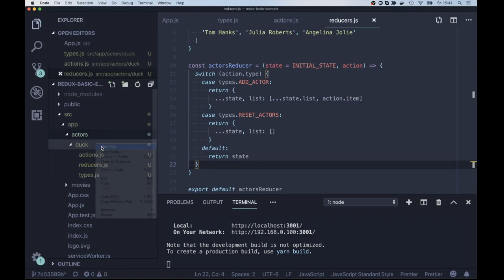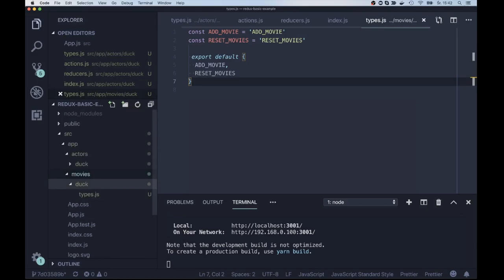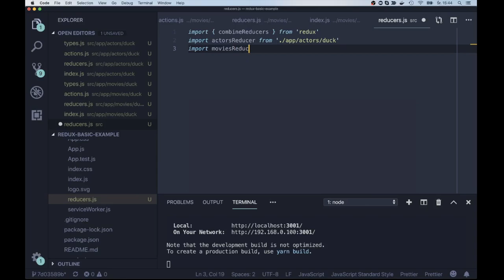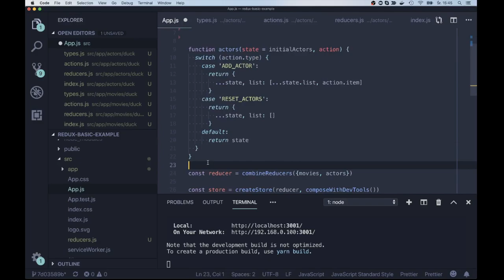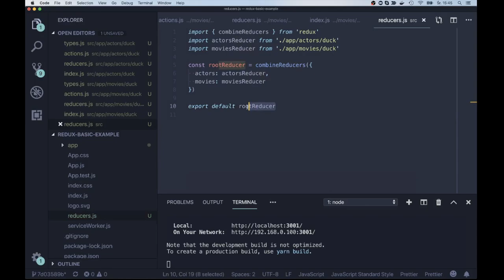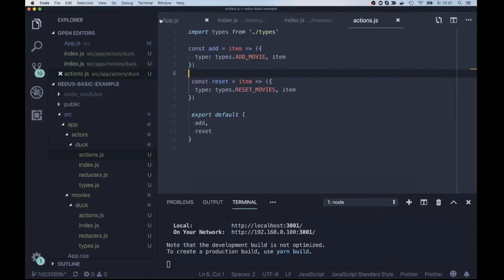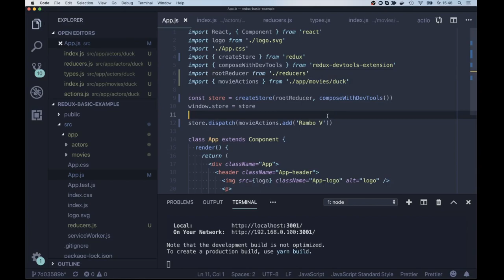Struktura projektu - Podstawy Redux